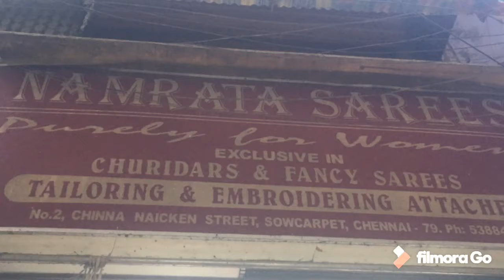200rs. Best Sarees Collections | Kolkotta Sarees | Branded Catalogue Sarees and many more at Parrys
Namrata sarees
No.2, Chinna Naicken Street, Sowcarpet, Chennai-79. Phone ☎️: 25388458

All varietes wholesale rate
Resale also available
COD available for Tamilnadu

180rs vishal sarees collections...light weight sarees collections

Daily wear sarees collections 150 rs only

Kolkata cotton sarees,Tissue Banarasi silk , Branded Catalogue sarees , Single Piece sarees 200 rs